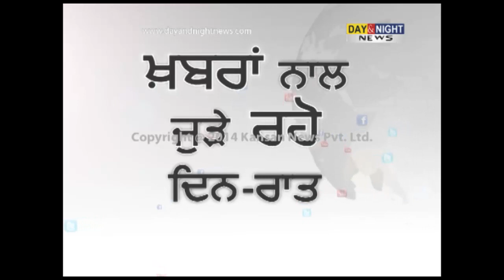Harsimrat Kaur Badal's assets worth Rs 108 crore